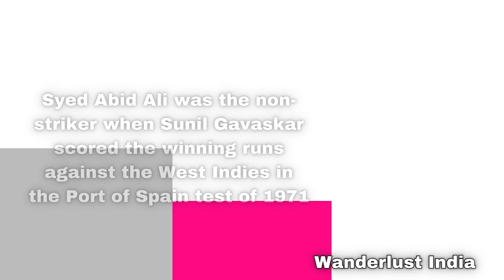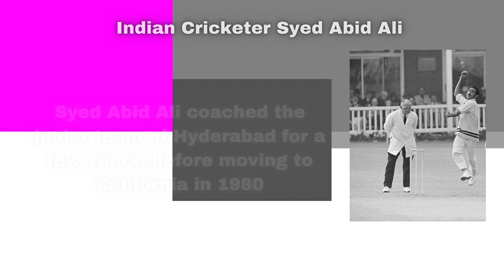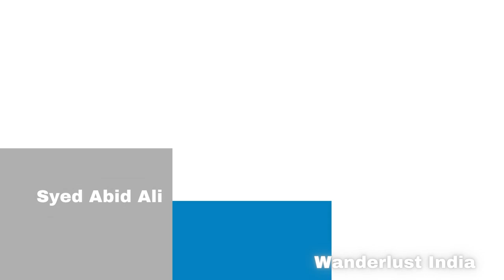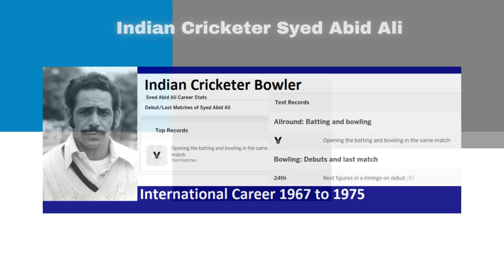Syed Abid Ali - India's Legendary Cricketer & All-Rounder _Wanderlust India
SyedAbidAliIndia'sLegendaryCricketer&All-Rounder

Web HTTP Access:
Yofan ID
yo.fan/mindjockey57